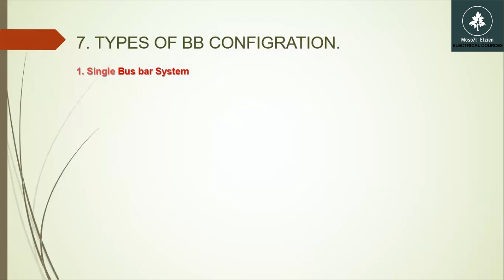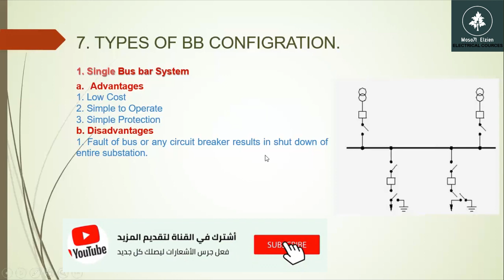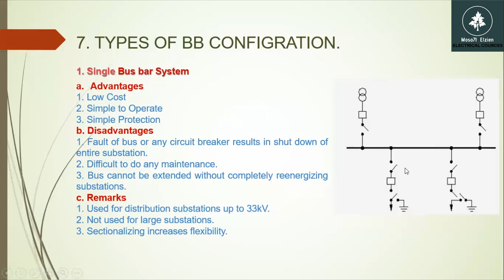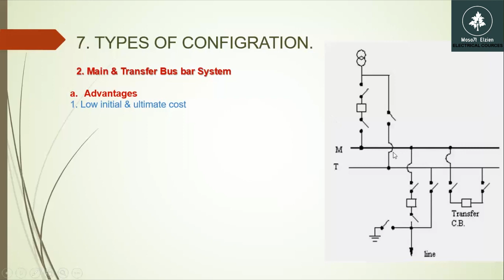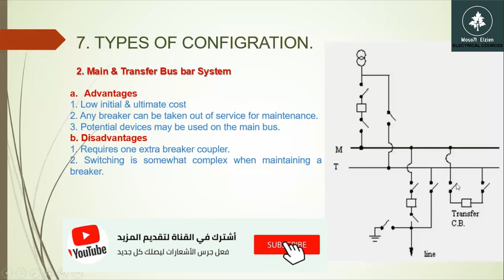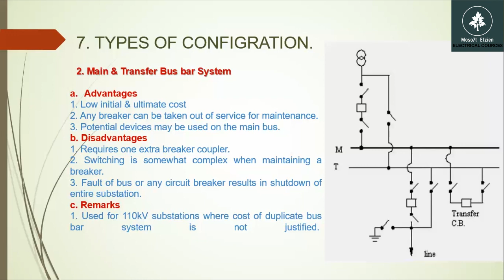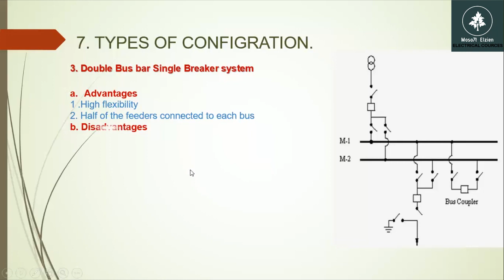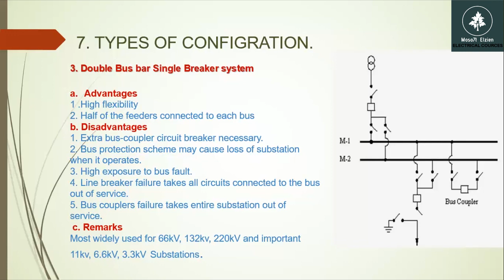LEVEL 01 04 CONFIGRATION OF BB PART.01